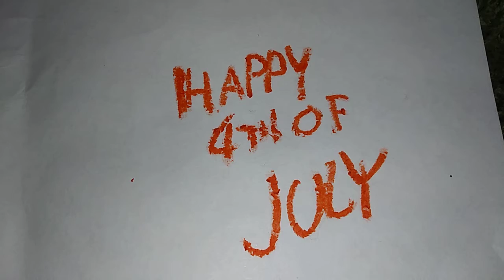Bleefy Summer Happy 4th of July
Happy 4th of July from Bleefy Summer!